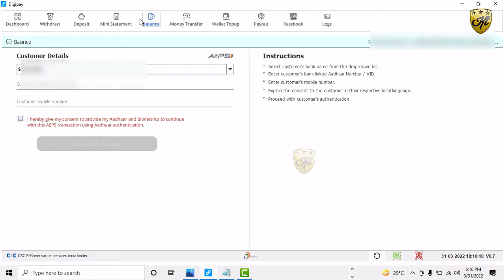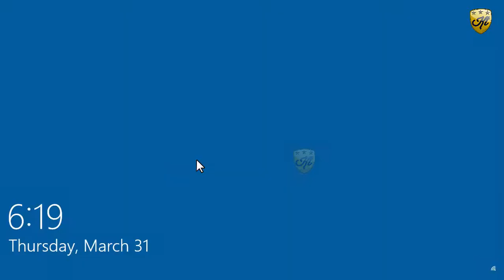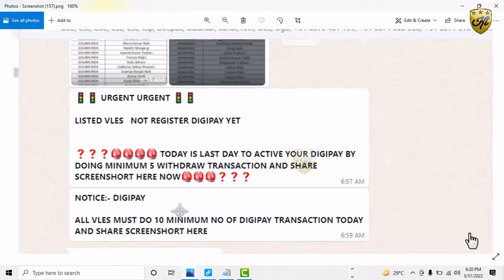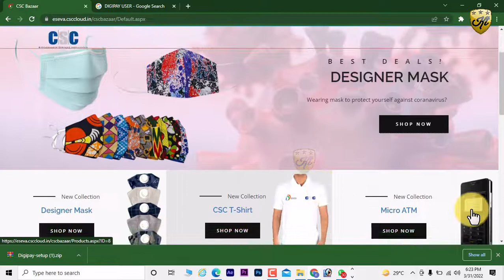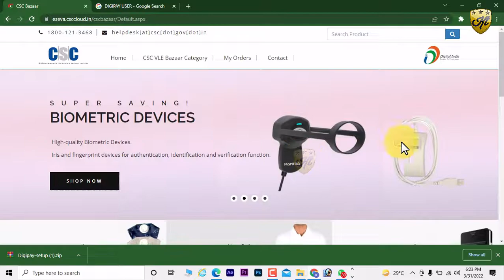DIGIPAY की बड़ी खबर आपका deactive हो सकता है | होने से पहले वीडियो देखो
@Kalahandi Tech

Always use mask take care yourself,

youtube creator gear :-
BOYA Mic
Tripode digitek

Mention Channel:@CSCVLETamil